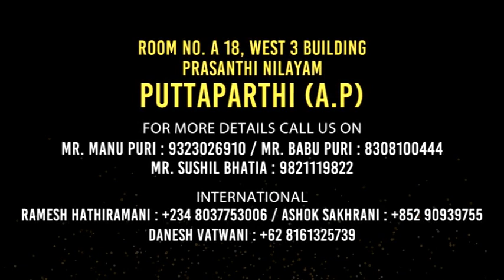Jhulelal jo melo ,Puttaparthi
Video from Heenat Shahdadpuri